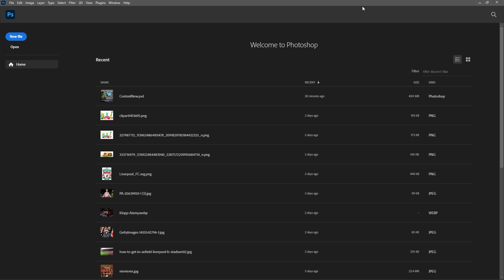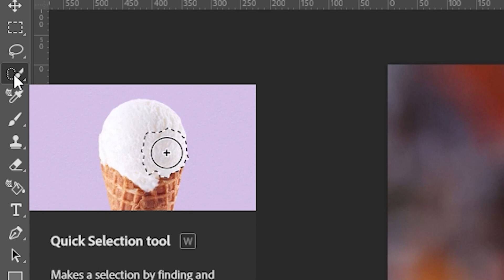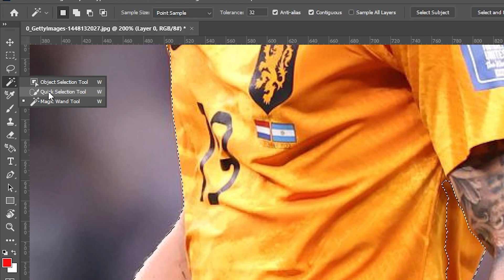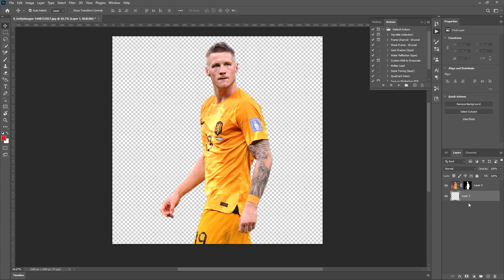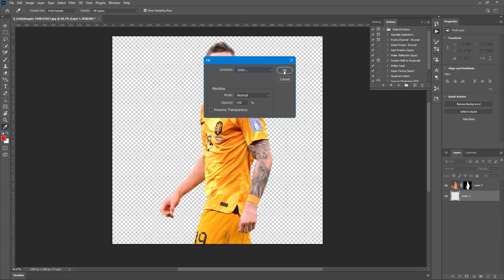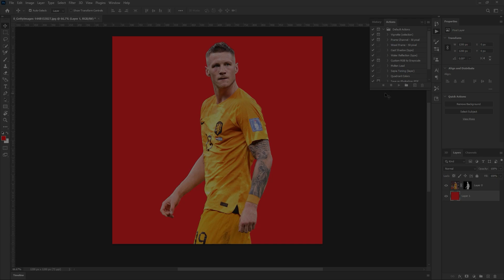วิธีลบภาพพื้นหลังง่ายๆ ใน โปรแกรม l Adobe Photoshop ไม่กี่ Click !!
เทคนิคลบภาพพื้นหลัง ดูจบ ทำตามได้แน่นอน
ฝากเป็นกำลังใจ ด้วยการกดไลก์ และติดตาม คลิปหน้าจะเป็นอะไร ไว้เจอกัน